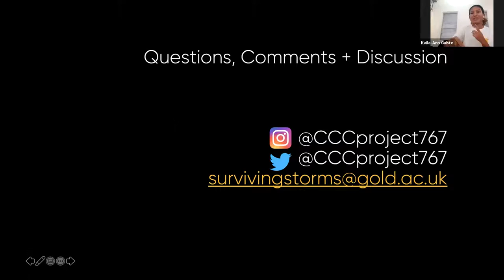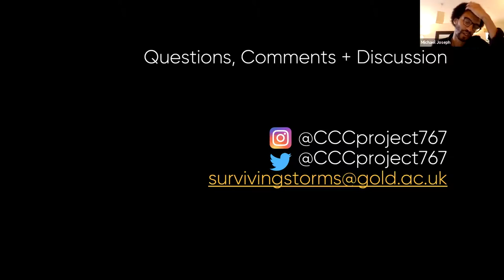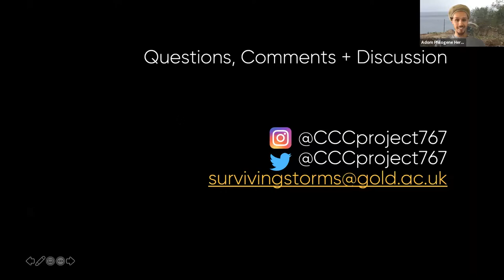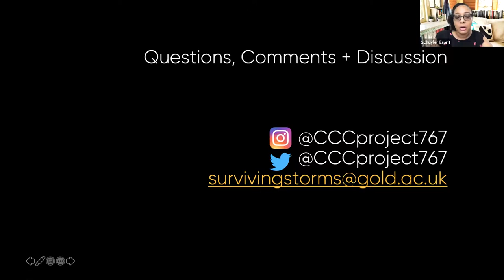Surviving Storms: Notes from the Dominica Story Project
This event is part of the TORCH Caribbean Studies Network.

This session introduces the Dominica Story Project: a digital humanities programme based in Dominica which is using ethnographic film methods to depict community stories of recovery since Hurricane Maria. With contributions from Dr Adom Philogene Heron, Dr Schuyler Esprit, and student interns from Dominica State College.